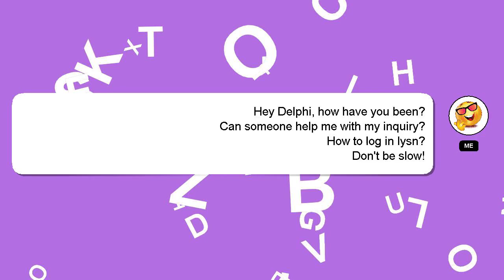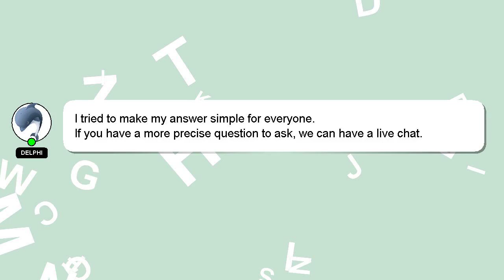How to log in lysn?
A quick introduction about me, Hey, I am Delphi. I am at your disposal to help you with any questions you have. - How to log in lysn?

Your answer will be recognized and appreciated, and I will 'heart' it to show my appreciation.

*2 What we are experimenting :*